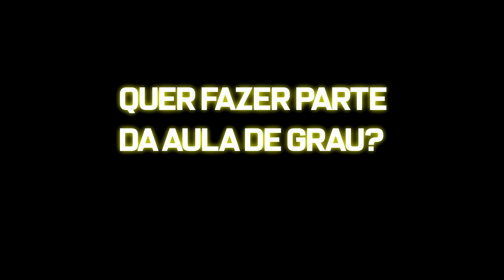ALUNO LARGA A MULHER PRA FAZER AULA